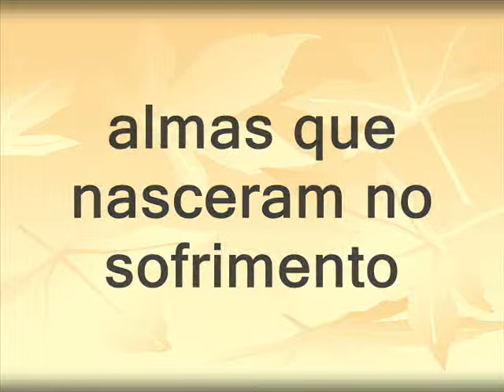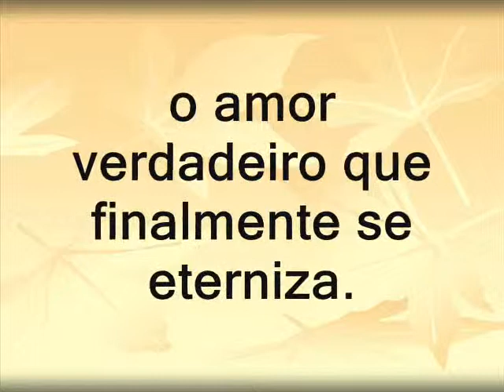LAST KISS by Pearl Jam - Poesia 'Amor Eterno'.wmv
AMOR ETERNO

Dizem que a alma é imortal,
que a cada vida ela refaz sua história,
trilha em busca de seu amor,
a alma gêmea que a completa,
nem a morte é capaz de separá-la,
corações que nascem ligados
sintonizados pela existência eterna,
almas que nasceram no sofrimento
e nos caminhos da vida evoluíram
em um amor sempre presente,
o amor verdadeiro que finalmente se eterniza.

Alexandre Brussolo (03/06/2012)

Último beijo - Pearl Jam

Onde, onde meu amor pode estar?
O Senhor levou-a de mim.
Ela se foi para o paraíso, então eu tenho de ser bom
Assim poderei ver meu amor quando deixar este mundo

Nós saímos para um encontro no carro do meu pai,
Nós não tínhamos ido muito longe
Na estrada, logo em frente,
Um carro estava enguiçado, o motor estava morto
Eu não conseguiria parar, então eu desviei para a direita...
Eu nunca esquecerei o barulho daquela noite:
Os pneus "cantando", o vidro quebrado,
O grito doloroso que eu ouvi por último.

Quando eu acordei, a chuva estava caindo,
Havia pessoas paradas por todo lado
Alguma coisa quente escorrendo nos meus olhos,
Mas de algum modo eu encontrei meu amor aquela noite...
Eu ergui sua cabeça, ela olhou para mim e disse:
"Abrace-me, querido, apenas por um instante",
Eu segurei-a apertado, beijei-a, nosso último beijo.
Eu encontrei o amor que sabia que tinha perdido...
Bem, agora ela se foi, mesmo eu tendo a abraçado forte.
Eu perdi meu amor, minha vida, naquela noite...